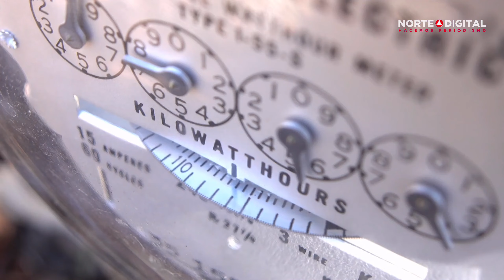Abordarán la eficiencia energética en sistemas de aire acondicionado y comprimido en Congreso CIMECH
El ingeniero Jesús Gándara, miembro del Colegio de Ingenieros Mecánicos, Electricistas, Electrónicos y de Ramas Afines del Estado de Chihuahua, nos habla del tema